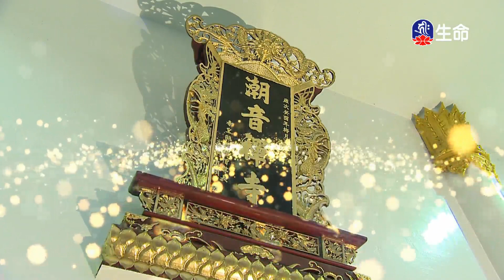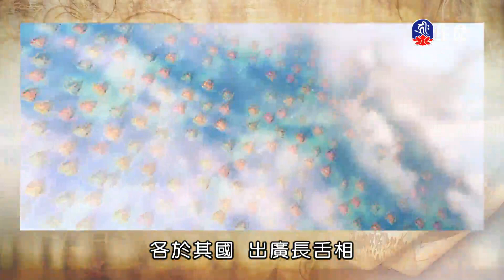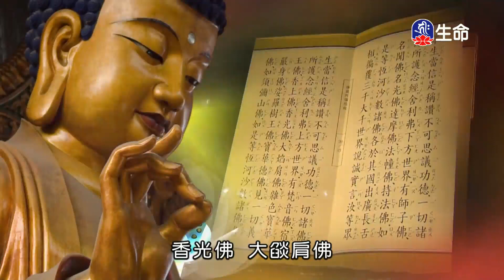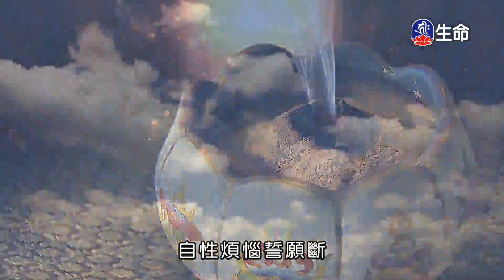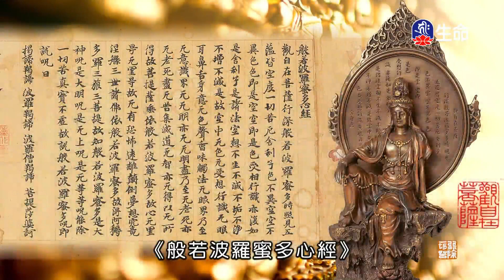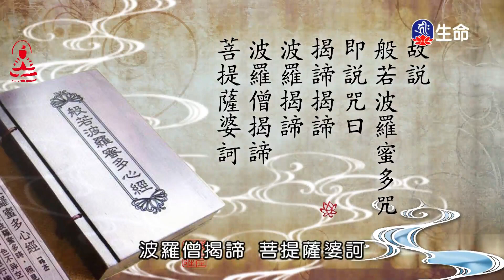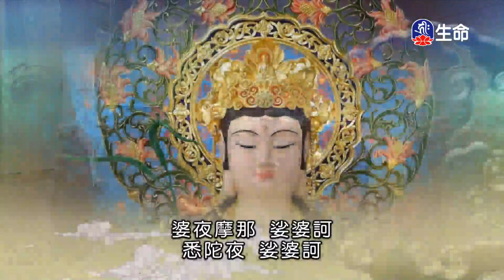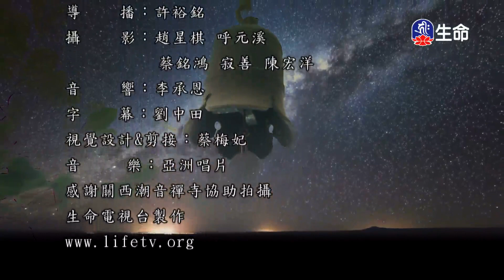潮音寺晚課_晚課_(lifetv_20240416_16:00)